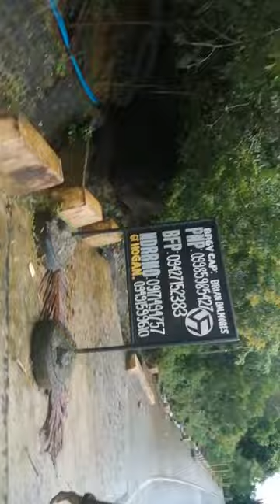July 22, 2023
Akyat sa bakalan na tulay.